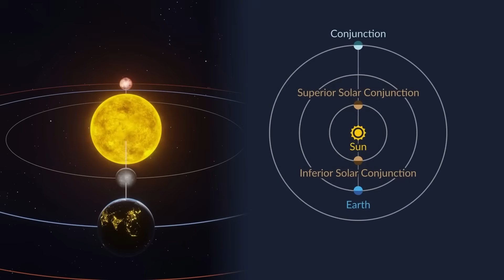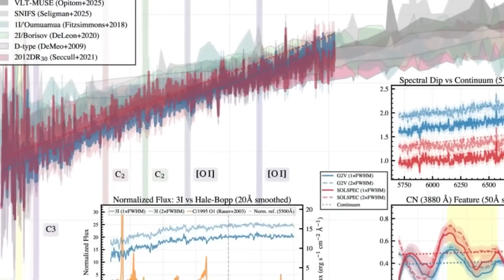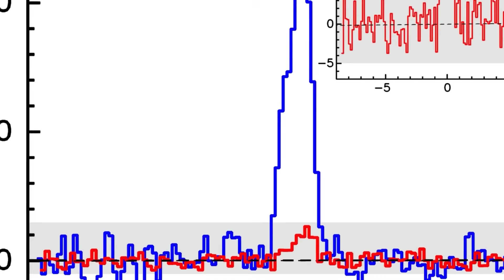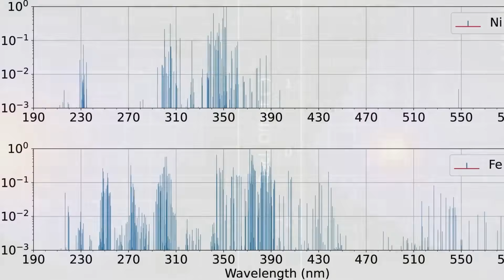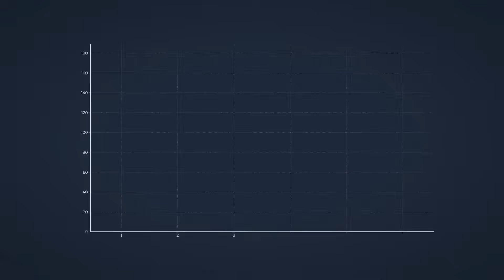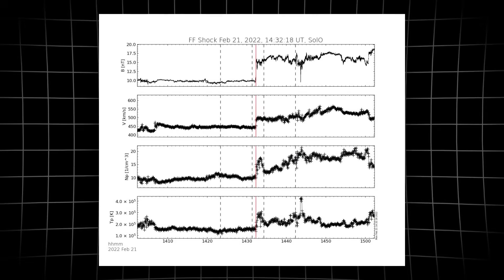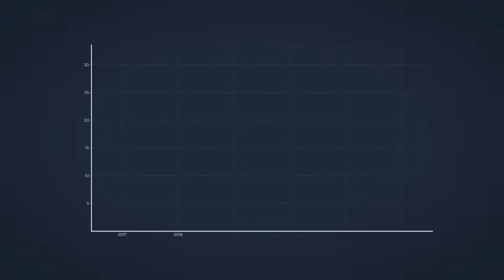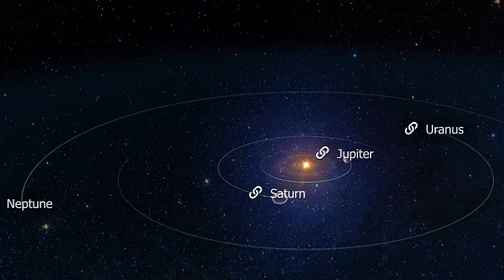SHOCKING: 3I/Atlas Path CHANGING NOW - What Scientists Just Discovered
3I Atlas interstellar comet: 6-week solar glare blackout (Oct 21-29) hides trajectory. JWST found CO2/H2O ratio 8:1, nickel chemistry, asymmetric coma. No direct images. December reappearance tests if natural comet or trajectory-altering probe. Physics-defying event.
Astronomers detected an interstellar object that shouldn't exist. 3I/Atlas (C/2023 A3) is a 3-kilometer cosmic giant defying all statistical models. Harvard astrophysicist Avi Loeb suggests it could be alien craft, not a natural comet. Discovered January 7, 2023 by ATLAS Hawaii telescope.

🔑 KEY FACTS:
• 3 km diameter, 33 billion tons (100,000x heavier than expected)
• Third confirmed interstellar visitor after Oumuamua (2017) & Borisov (2019)
• Hyperbolic trajectory = extrasolar origin
• Unexplained: nickel without iron (hints at industrial refining)
• Non-gravitational acceleration defies comet physics
• 3-5 orders of magnitude more massive than predictions

🧬 TWO COMPETING THEORIES:
1. Suzanne Falsner: Planetmaking seed solving Jupiter formation mystery
2. Avi Loeb: Technological artifact (probe, debris, or alien machinery)

🛰️ WHAT'S NEXT:
ESA's Mars Express and ExoMars Trace Gas Orbiter preparing observations. First time humanity has years to study interstellar visitor before closest approach.

📊 SOURCES:
Harvard-Smithsonian Center for Astrophysics
Minor Planet Center / IAU
European Space Agency (ESA)
Nature Astronomy

Is 3I/Atlas a natural worldbuilder or our first confirmed alien technology? Comment your theory below! 👇